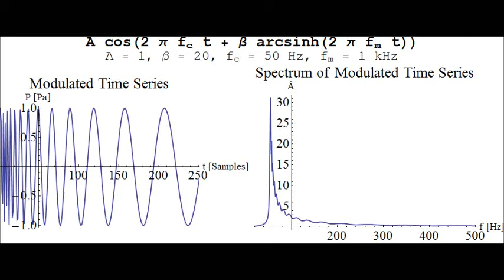FM Synthesis with arcsinh-Modulator